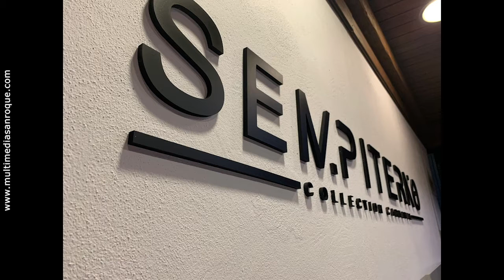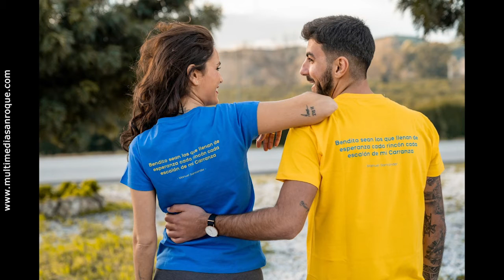NOTICIA EMPRENDEDORES SEMPITERNO 26 ENERO 2021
Tres sanroqueños crean una línea de ropa con frases de Carnaval
El concejal de Juventud del Ayuntamiento de San Roque, David Ramos, ha felicitado la iniciativa de tres sanroqueños de crear una línea de ropa con frases de Carnaval. La firma de ropa Sempiterno Collection Carnaval, pretende acercar frases de conocidas coplas a todos los aficionados.